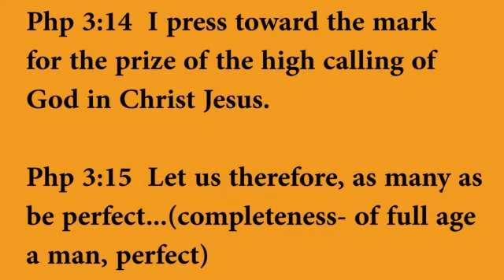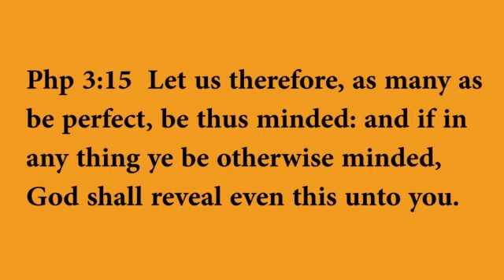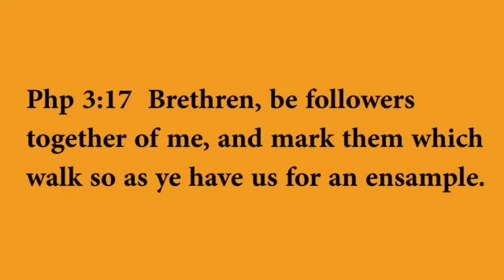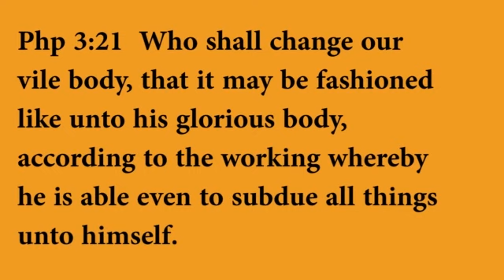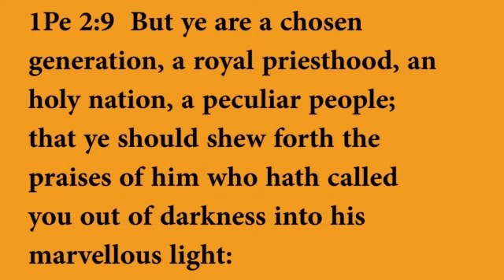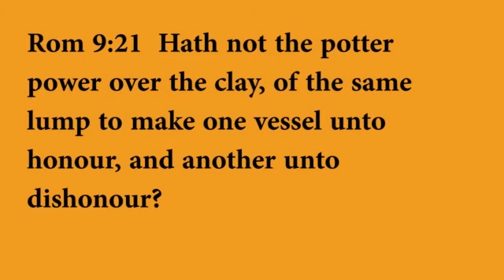Called Out and Different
You will be different but do not let others cause you to conform to this world's ways.